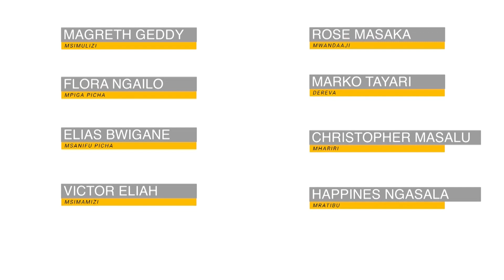TBC: PAMBE - MBUNIFU WA MAVAZI VK